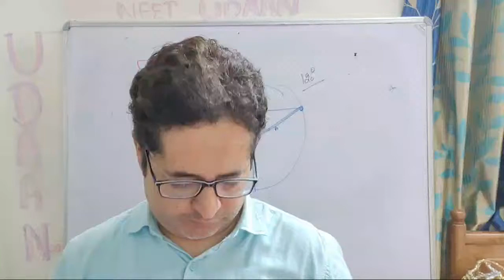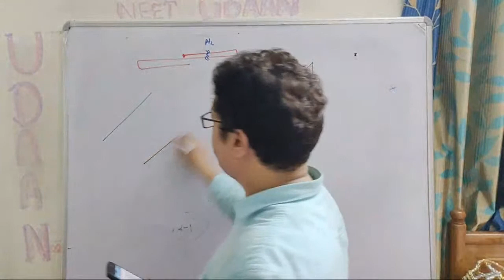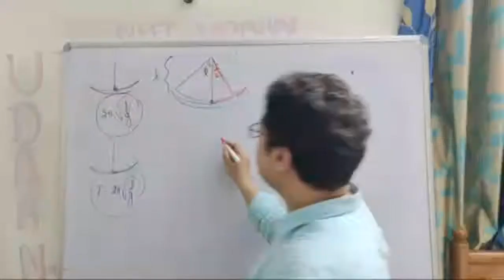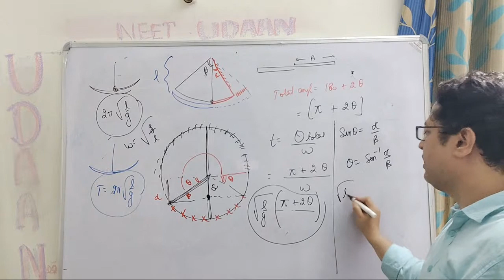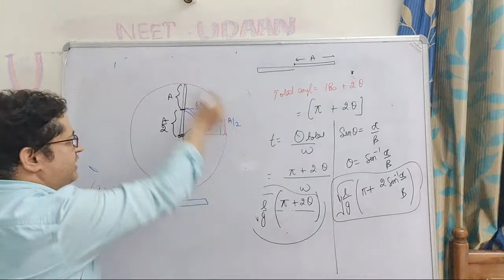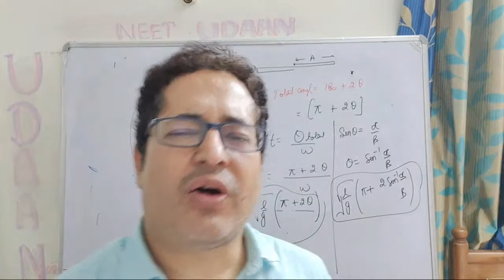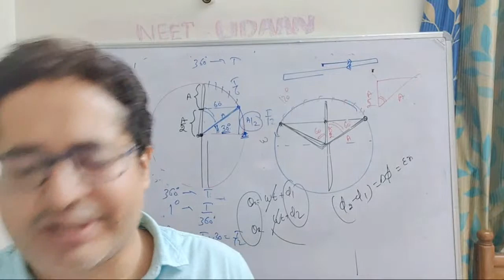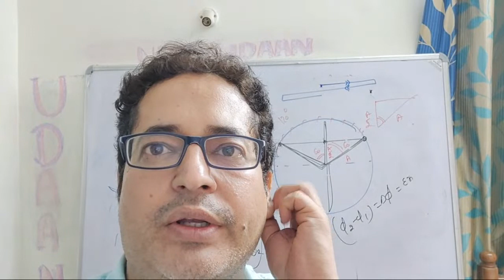SHM Doubt Clearing Session with UDAAN EXCLUSIVE MEMBERS DISCUSSION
All THESE students will have an edge over the 90% of the Competetors.

UDAAN 2.0 (Power Course + Test Series ( UITS ) Rs 1449/-  at just Rs 699/- 😌😌

PLEASE DOWNLOAD THE APP UDAAN for Awesome Free Study Material + Mindmaps+ NCERT Word By Word Bio Tests ( kindly write a 25 words review on the Play Store for us ; it takes lots of pains, time and dedication to develop such an app for you )

India's Most Affordable Crash Course & Most Trending Test Series for NEET 2020 COMBO  ( UDAAN Power Course + Test Series ) 👇👇

Registrations for NEET UDAAN 2.0 begins today 5:00 pm ( will be sharing you the link then)

 FEATURES of UDAAN 2.0

Total Fees : Rs 1449 /- at just Rs 699/- till 30th April

1. Super High Yield Concise Lectures ( both live and recorded )  for all Subjects: Physics, Chemistry & Biology

2. DPP ( Daily Practice Papers of Selected Questions with Answers and Solutions ) of topics taught.

3. 10 All India Tests With LIVE ALL INDIA Ranking ( tests if missed can be given later on too )

4. Entry into EXCLUSIVE TELEGRAM CHANNEL with High Yield Study Material

5. Platform for COUNSELLING  for Students dealing with Depression and Anxiety by CERTIFIED Clinical PSYCHOLOGISTS & Career Counsellors.

6. and you can give your tests onto it via computer/ PC by simply logging into the website with the same phone number with which you registered onto the UDAAN App

7. Proper Analysis of the Tests given so that you can identify your areas of weaknesses and improve upon them.

8. We also have our Exclusive Technical Support team which is available during working hours. You can also be ask your technical query via whatsapp or or directly call onto the number only provided to the UDAAN USERS.

9. The doubt clearing platform for the Live Classes starting  from 1st May, 2020 will be available only for the Udaan Exclusive Subscribers.

10. We will also be incorporating the Career Counselling platform soon once NEET OFFICIAL DATE is announced. This will be free for the UDAAN USERS.

-Team UDAAN, Empowering You to Perform your Best

To Register  for the Test Series ( India's ONLY LIVE ALL INDIA TEST SERIES TEST SERIES for NEET 2020 )

We are very happy to tell you all that UITS has just become India's Most Trending LIVE TEST SERIES for NEET 20 with more than 5000 people who are regularly appearing in the UITSs. The Syllabus and Schedule of the LIVE TESTS are available at our Telegram channel. Register now by clicking on the link on the top now.

For. Mindmaps of IMPORTANT TOPICS of Physics, join Telegram Channel

Show Support To Us Guys And We Will Deliver You Best Content For You...🤗🤗❤❤

Please understand that unlike other channels, we aren't deriving any monetary benefit via guiding you. The Prime Motive is to guide all those who have desire ace Physics for NEET 2020.
Follow Piyush sir on Instagram and you can ask doubts to him directly